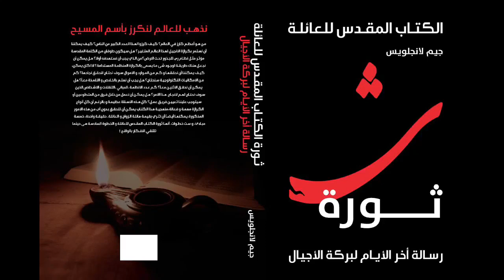The Apostles and the Book of Acts - part 3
36 For instance, there was Joseph, the one the apostles nicknamed Barnabas (which means “Son of Encouragement”). He was from the tribe of Levi and came from the island of Cyprus.
37 He sold a field he owned and brought the money to the apostles.